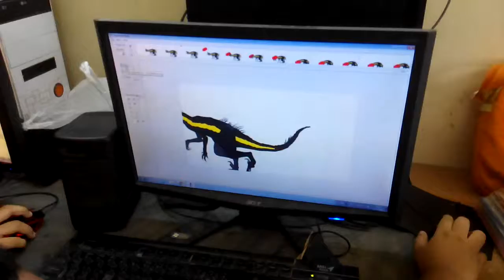น้องเนม+น้องนุ สร้าง animation ด้วย pivat animation dinosor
2 พี่น้องสร้าง การ์ตูนแข่งกัน ดูสิใครจะทำเนียนกว่ากัน